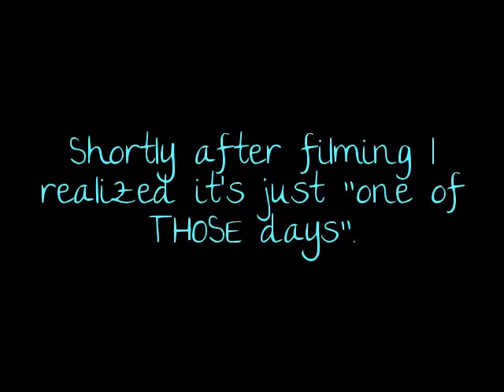Making Dragon's Blood and a HUGE oops!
This was seemingly a bad day for me!  First the batteries died, and then I made a huge mistake that I've never made before!  Ack!  Will be back with more Dragon's Blood in a few days it seems!  Oops!